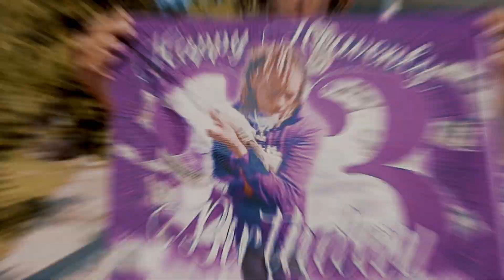BackBabyDoot - MY 5